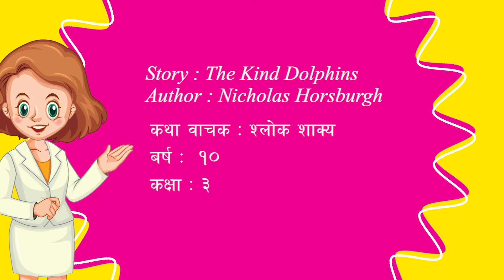The Kind Dolphins by Nicholas Horsburgh | कथा वाचक : श्लोक शाक्य | बाल कथा वाचन प्रतियोगिता 2021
✿ Story:
✿ Animator: Yala Kids  Channel Team
Animator:
Voice Credit: